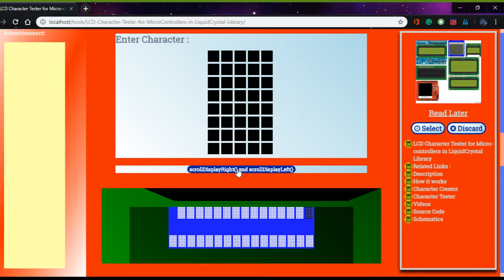LCD Character Tester for Micro-controllers in LiquidCrystal Library | Demonstration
Preview your LCD characters before uploading them to a microcontroller, such as Arduino or NodeMCU, as if scrollDisplayLeft and scrollDisplayRight functions are executed.